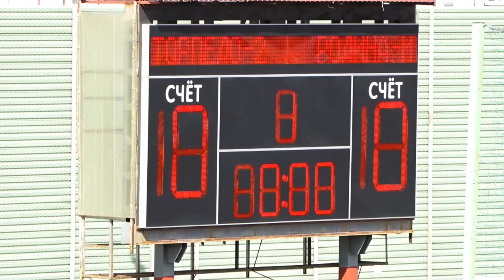Родина-М - Торпедо-2 Анонс матча